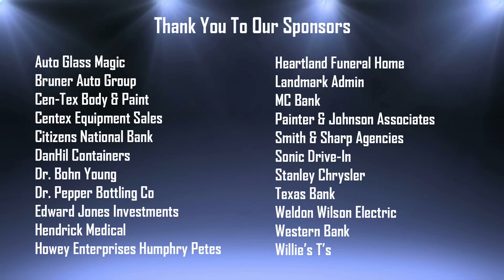Brownwood Lions Coach's Show 17 January 2024